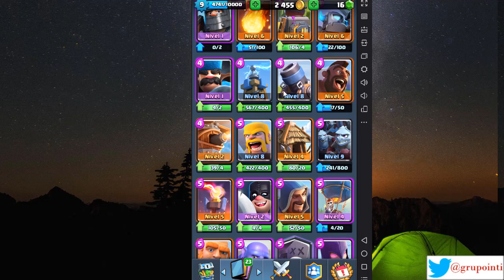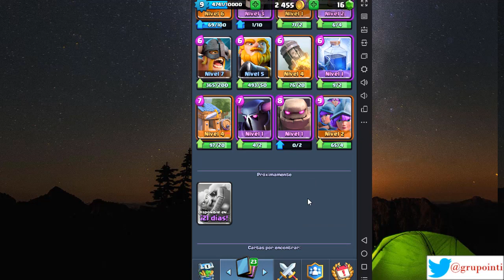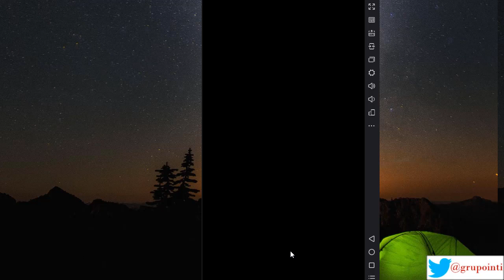Nuestro dia mas triste en Clash Royale - Desafio de la liga 20 :( - Serie Secretos Video 13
Bueno y seguimos esta maravillosa serie llamada "Clash Royale para mortales" (como sobrevivir en clash royale).  Con su servidor como moderador (Diego) mas Nicolas y Ricardo como invitados especiales.
No somos la ultima palabra en clash royale, pero como mencionamos somos mortales jugando para otros mortales y tenemos ya ciertas horas de experiencia en el juego (no pocas, jeje) con las cuales pensamos que podemos dar ciertos consejos, tips, trucos para aquellos jugadores iniciales e intermedios.

Numero de copas/trofeos hasta ahora  (28/08/2018)  con nuestras cuentas personales :
Diego : 3500
Nicolas : 4200
Ricardo : 4308